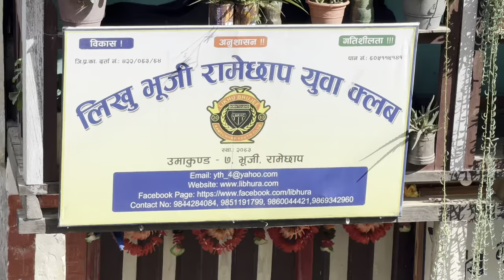Ramjithaan ko Yatra Via Huppichuli| LBRYC| Two Hours plus walking from Bagh chautara|Ramechhap Nepal